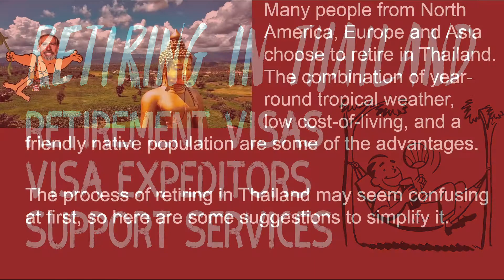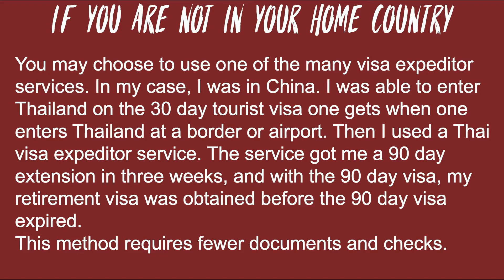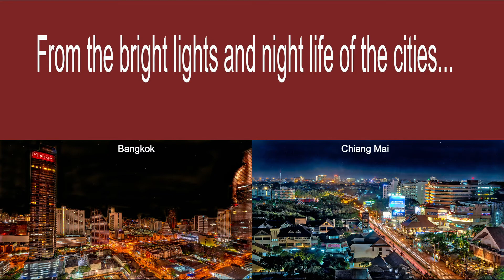RETIRE IN THAILAND: HERE'S HOW TO DO IT!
What does it take to retire in Thailand? What are the advantages? The Thai baht is stronger than the falling dollar these days and it only takes a fraction of what it takes to live in the west to live in Thailand. Thinking about saying good-bye to SNOW AND WINTER? Furnished studio condos cost about $200.00 a month. Good meals cost under $5.00.